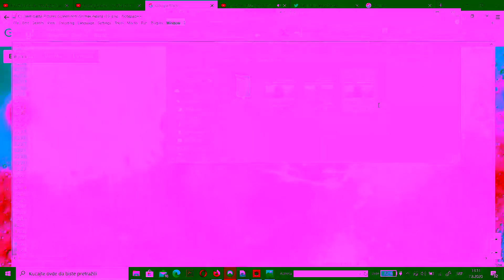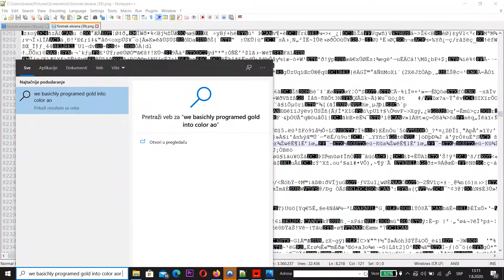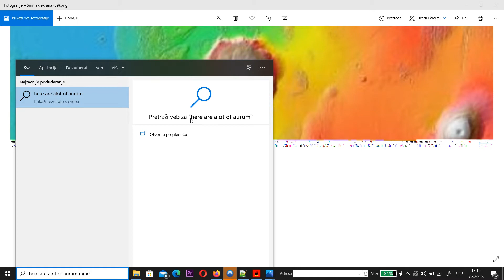We Discovered Aurum or Gold on Mars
Bye notepad++ programing we discovered mines of aurum on Mars